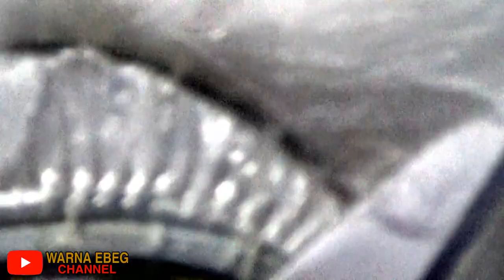Tari Kemudho Rangsang Ebeg SEKAR TURONGGO PUTRI | Pentas Dk. Pacet Desa Petir Purwanegara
Tari Kemudho Rangsang Paguyuban Kesenian Kuda Kepang Jaranan Dangdut Kreasi Ebeg SEKAR TURONGGO PUTRI Sesi Malam asal Dukuh Sembir Desa Petir Purwanegara Pentas di Dukuh Pacet (Bulupitu) Desa Petir Purwanegara Banjarnegara Pada hari Senin, 05 Desember 2022